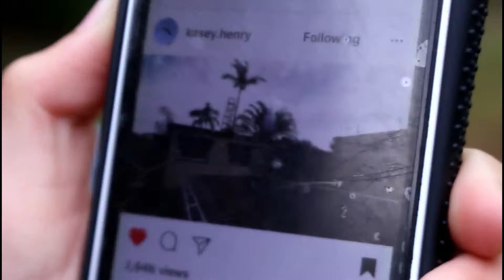INSANE TRAMPOLINE DAY AUS FIRST,NEW DOUBLES AND MORE CRAZY STUFF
comment a video you guys wanna see